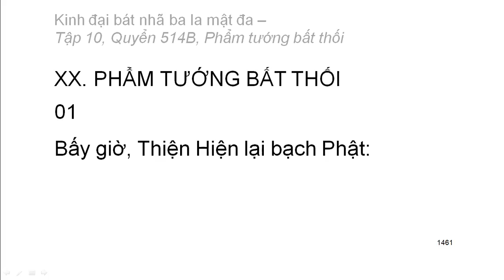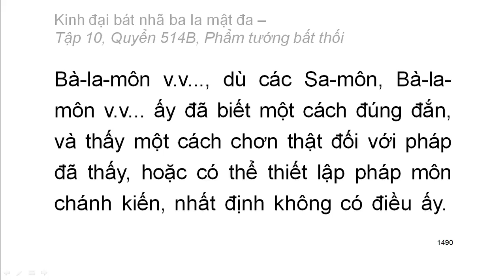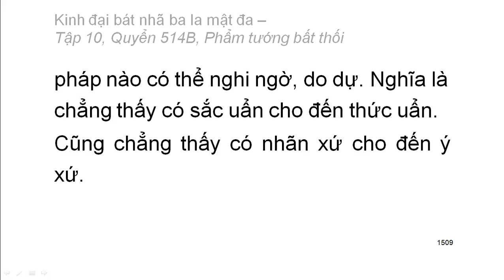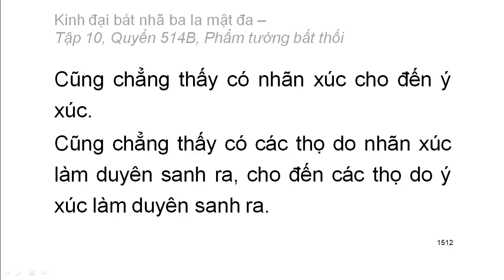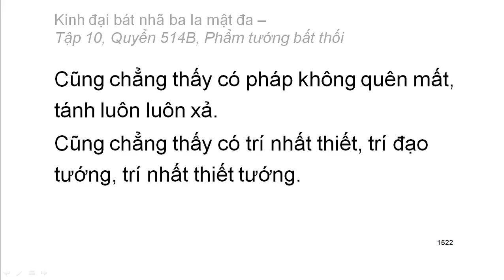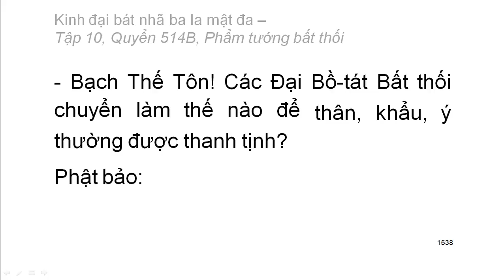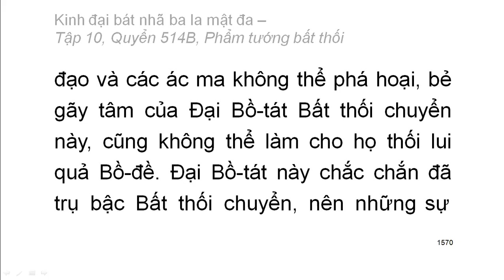Quyển .../600: Kinh đại bát nhã ba la mật đa (tiếp)